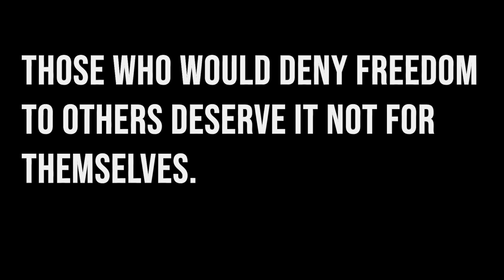Apr 18/19, 2023